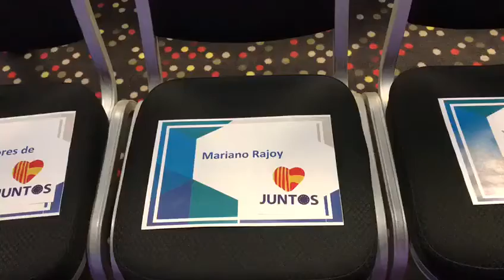Barcelona 12/11/17 Esperando...Waiting for....Mariano Rajoy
Barcelona Esperando...Waiting for. Mariano Rajoy